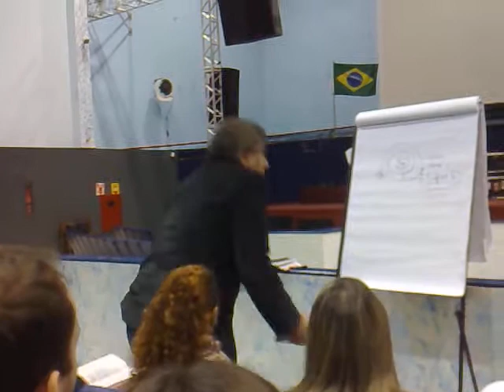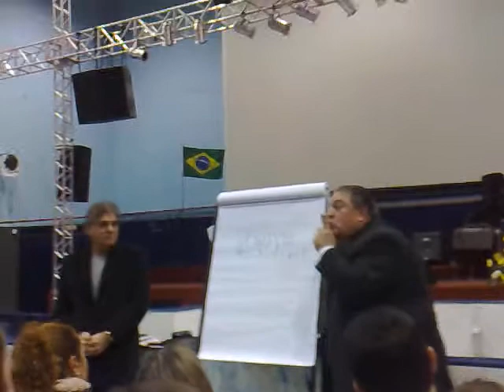FABULOSA ESCOLA DOMINICAL#4/5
CORPO ALMA E ESPIRITO:QUEM É QUEM?